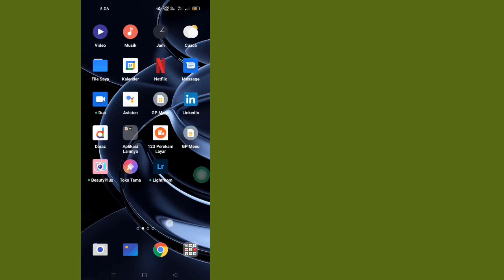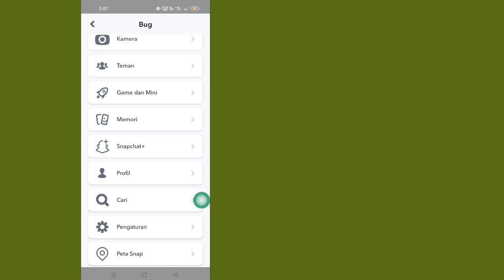Perbaiki Snapchat Tambahkan Teman Ada Masalah yang Salah. (menyelesaikan)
Dalam Video Ini, Perbaiki" Snapchat Tambahkan Teman Masalah Ada yang Salah  di snapchat, Cara mengatasi Snapchat menambahkan teman ada yang salah masalah, Bagaimana cara memperbaiki opsi Snapchat tambahkan teman tidak berfungsi ada masalah yang salah, Perbaiki Snapchat tambahkan teman ada yang salah bug

 Selamat datang di saluran saya (Pabrik Solusi)

 💟Terima kasih banyak untuk "Menonton"
 💟Jangan Lupa untuk ''LIKE''
 💟Silakan bagikan Dengan Teman dan keluarga Anda